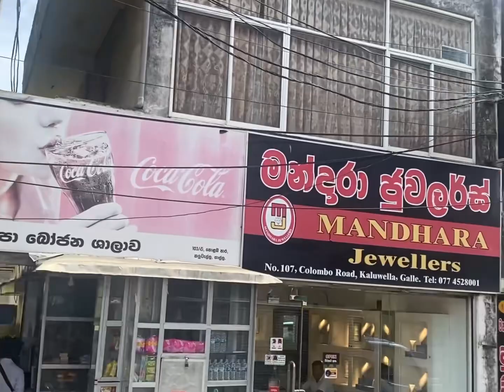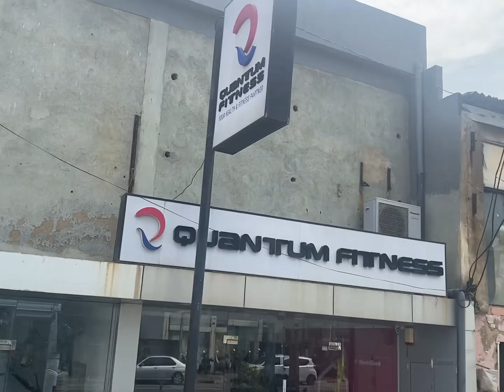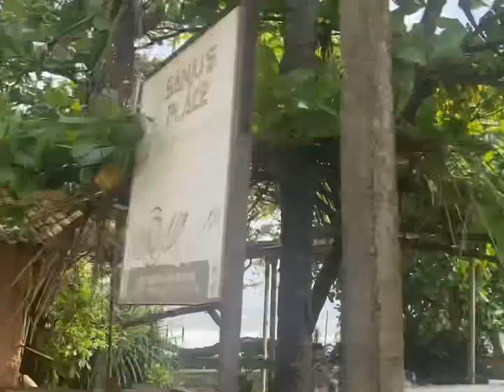Sri Lanka 🇱🇰 VLOG 294 | fort arcade shopping